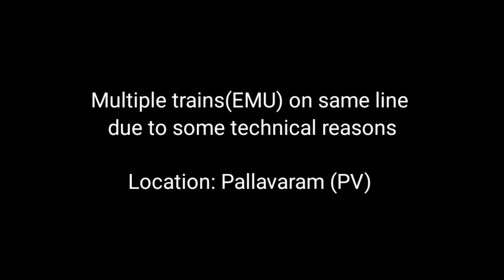Multiple trains on the same track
Trains were stopped close to each other and waiting for others to clear the line.